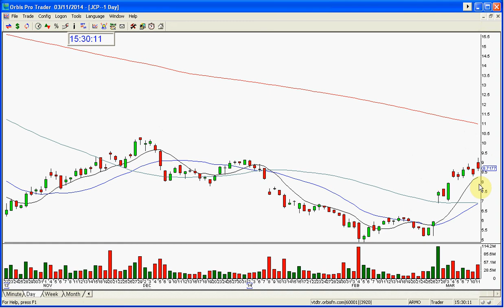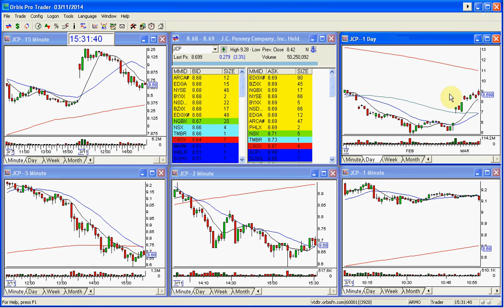JCP STOCK SWOOSH SHOW UPDATE 3 11 2014